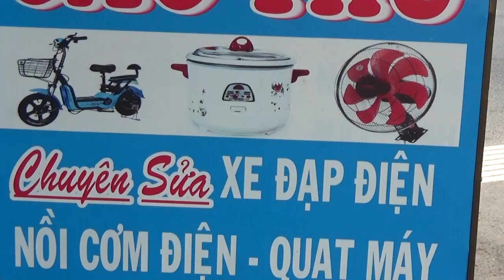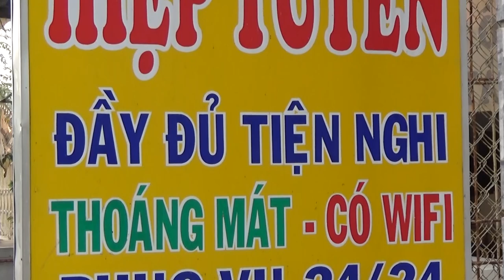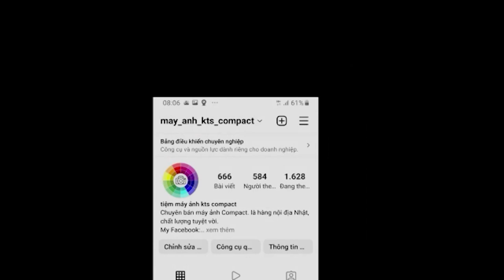bán máy quay Sony HDR-CX675